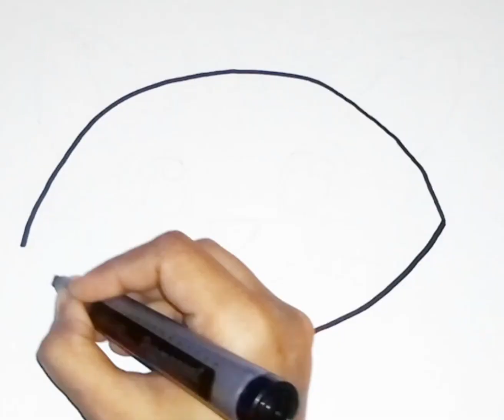How To Draw A Cute Kitten Face - Cat Face Drawing Art for Kids | @ART ONLINE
COME HERE GUYS I WILL SHOW YOU SOME THING AMAZING 😊